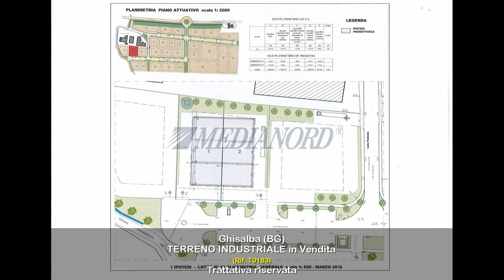TERRENO INDUSTRIALE in Vendita a Ghisalba (BG)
Ghisalba (bg)
terreno di completamento in ghisalba adiacente s.s. Francesca, urbanizzato.
Possibilità di costruire fino a 1437 mq H. 9 mt  con area esclusiva sui 4 lati e superficie commerciale disponibile di circa 150 mq.
E' disponibile da parte della proprietà la costruzione dell'immobile a doc con la locazione dello stesso con canone da definire.